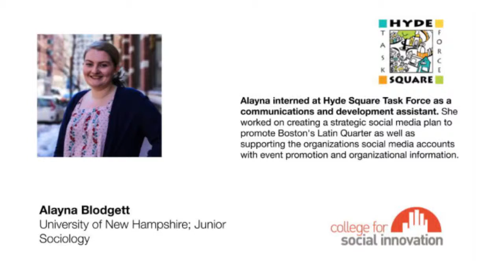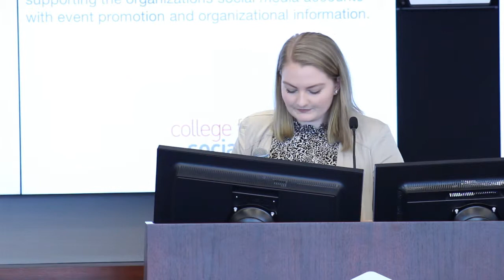Spring 2019 Showcase — Alayna Blodgette